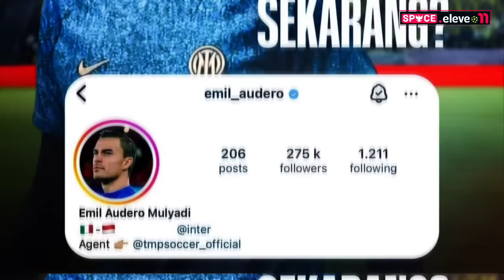🔴 KABAR BAIK! "GBK MEMANG BEDA" Irak Akui Cemas~Belanda Dorong Kevin Diks Ke Timnas~Malaysia Berulah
RANGKUMAN TERBARU INFORMASI SEPAK BOLA INDONESIA TERUPDATE VERSI SPACE ELEVEN - Berita Bola Selasa 02 Maret 2024:

pelatih timnas irak disebut mulai was-was melawan timnas?
media malaysia kembali lempar keritik?
pelatih asal brazil doakan timnas juara piala asia u23 2024 di qatar?
kevin diks semakin kuat untuk gabung timnas?
muhammad tahir terus Ramai dimedia sosial?
coach shin tae yong buka suara soal cyrus margono?
emil audero kembali santer di perbincangkan?
waktu pemusatan latihan timnas U23 diakui tak cukup.

Gambar & vidio hanyalah ilustrasi.